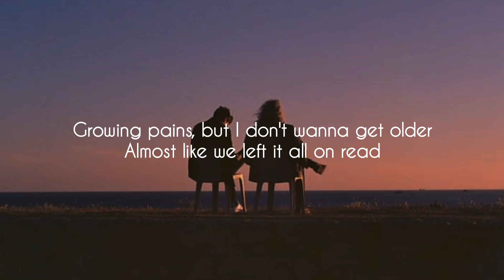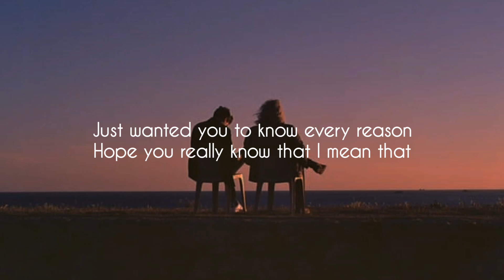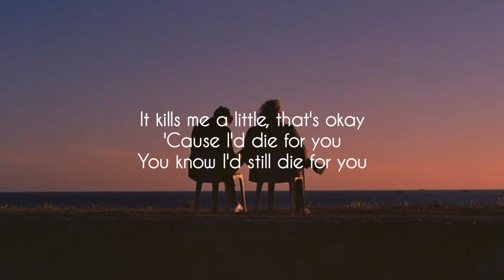Die for you - Joji (lyrics).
Lyrics:

[Verse 1]
A couple feelings that were laid to rest

[Verse 2]
I hope you're gеtting everything you needed
Found thе puzzle piece and feel completed